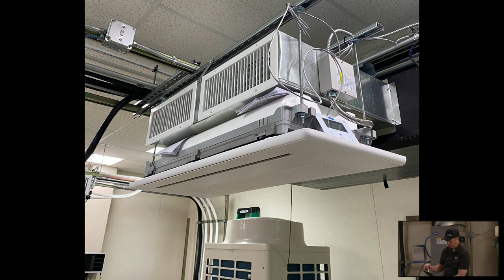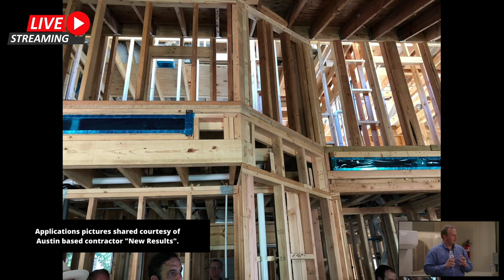Carrier Ductless - What’s the latest in HVAC equipment - LIVE STREAM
0We had a blast checking out the Carrier training facility in Austin, TX.

Here's a recap of the live broadcast including Kristof Irwin of Positive Energy.

Be sure to checkout our new Podcast!

Huge thanks to our Show sponsors Polywall, Huber, Dorken Delta, Prosoco, Rockwool & Viewrail for helping to make these videos possible! These are all trusted companies that Matt has worked with for years and trusts their products in the homes he builds.  We would highly encourage you to check out their websites for more info.

00:00       Intro
03:43 Multi-poise Air Handler Unit
03:56 38MARB Outdoor Unit call out
04:04 Built in Interface for the Ecobee Thermostat
04:20 IAQ call out
04:44 2Ton  38MARB Outdoor unit description
05:15 40MBD Slim Ducted Unit
05:50 38MRG Multi-Zone Outdoor Unit
06:42 Floor Console-size 12
07:05 Floor Console- NEW cabinet 18 +
07:48 High Tier High Wall - 42 SEER
08:14 Mid-Tier High Wall
08:17 Entry-Tier High Wall
08:27 Mid-Tier High Wall- Filter
10:17 Hybrid Solution -Gas Furnace w/ Mini-Split Outdoor Unit
11:05 4-Way Cassette
11:46 Single Phase VRF
11:58 6-Ton Heat Recovery System
12:11 Flow Selector Box
13:15 Linear Cassette
14:05 Carrier / Toshiba Carrier Condensing Units ( heat pumps)